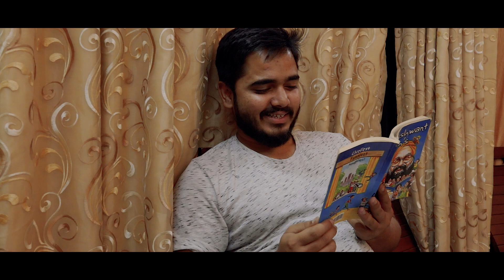2 DOST | MOVIE DATE | VIJAY | AAKASH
Hey fam,
Here is our attempt of doing another comedy act.